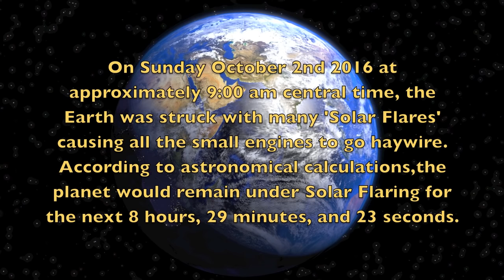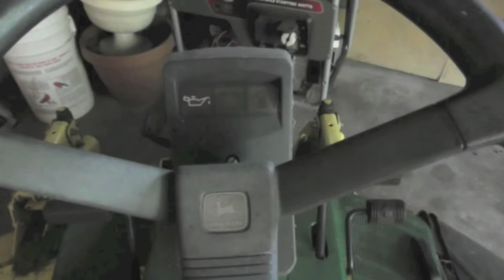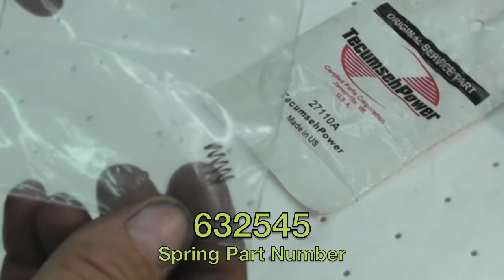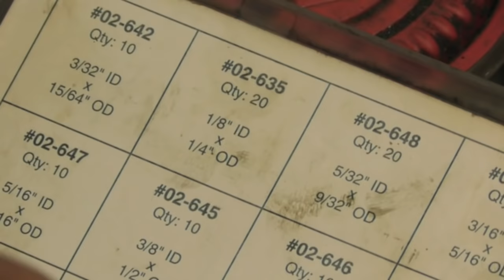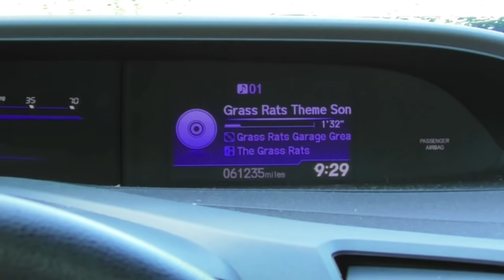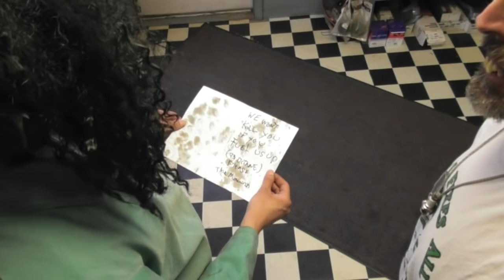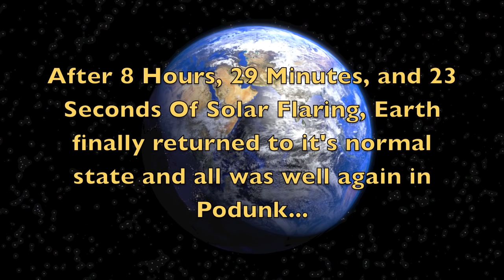How To Rebuild A Tecumseh Series 7 Plastic Float Bowl Carburetor - Maximum MowerDrive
Taryl took a month off to catch up on things around the shop and returns with this epic and hilariously scary how-to video on Tecumseh Plastic Float Bowl Carburetors. Prior to the fix, a solar flare wave has taken over the town of Podunk causing all the small engines to go haywire and attack humans. Podunk experiences… MAXIMUM MOWERDRIVE! Taryl and Jr will have to be pretty crafty in order to get out of this one, check out the full video for more Hilarious, Informative and Ghoulish behavior as Taryl's October Horror Month prevails! Funny and Informative How-To Videos, The Way It Should Be. Now There's Your Dinner!!